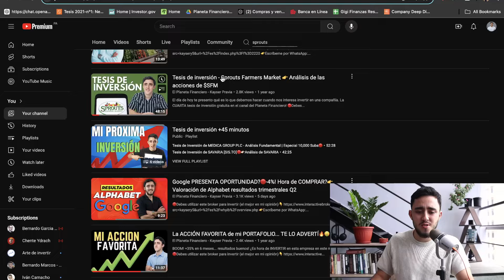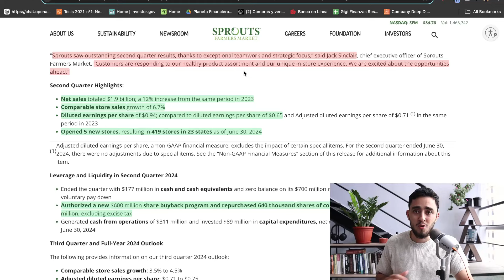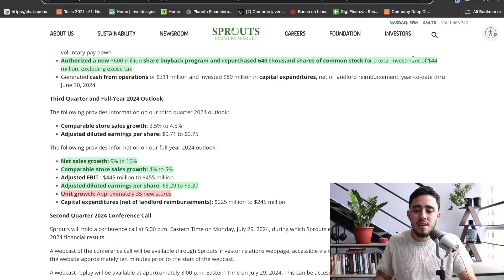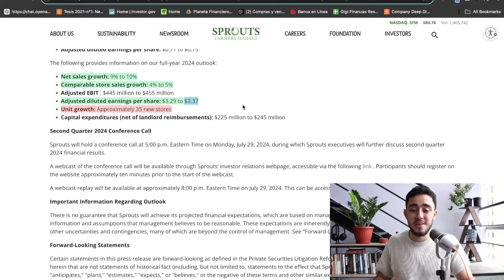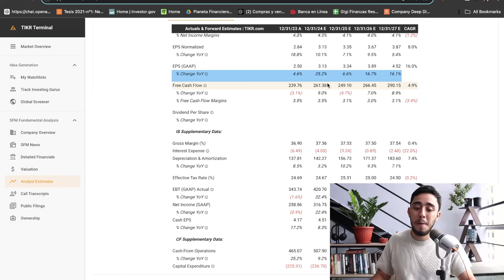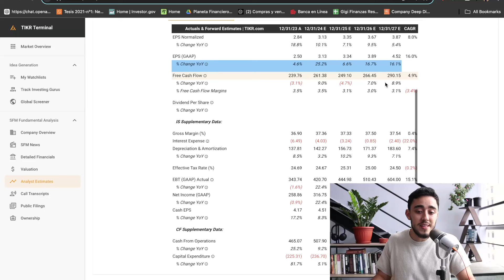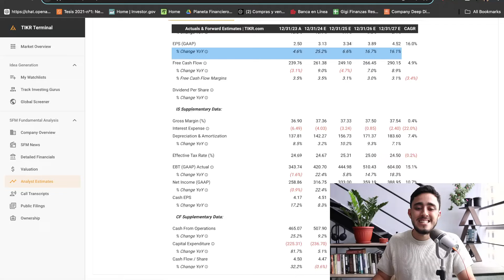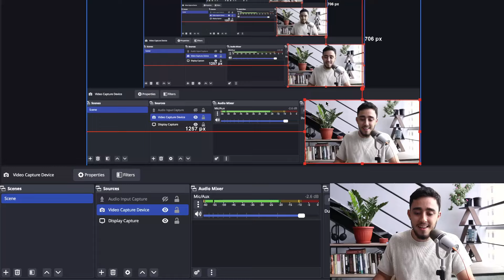Locura en SPROUTS, Se DISPARA +14% 🟢🤑 | Análisis de resultados de $SFM ¿Hora de VENDER?🔴